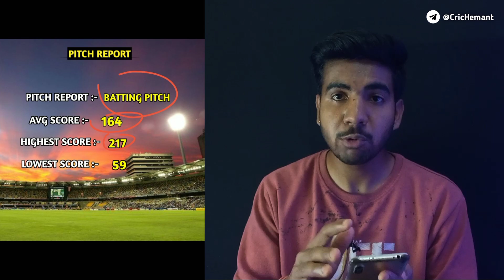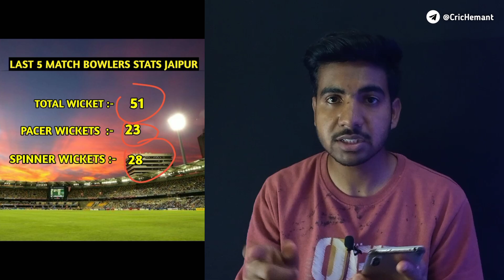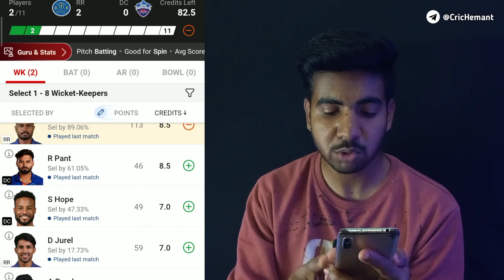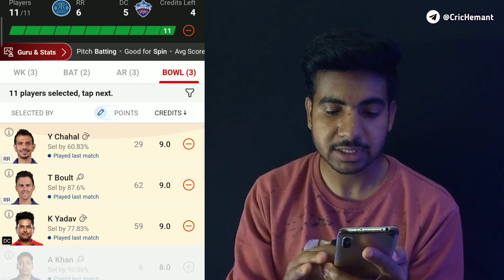RR vs DC Dream11 Prediction || RR vs DC Dream11 Team || RAJASTHAN vs DEHLI Dream11 || IPL 2024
RR vs DC 2024 Dream11
RR vs DC Dream11
RAJASTHAN vs DELHI Dream11
Rajasthan Royal's vs delhi capitals Dream11
RR vs DC Dream11 Grand League Teams
RR vs DC Dream11 1st Rank Team
csk vs DC Grand League Teams
RR vs DC IPL 2024 Dream11 Grand League Team
RR vs DC Dream11 Today Match Team
RR vs DC Dream11 Team Today Match
RR vs DC Dream11 Prediction
RR vs DC Dream11 prediction today match
RR vs DC Dream11 prediction 2024
DC vs RR Dream11 Team
RR vs GMDC Match 7 Dream11 Prediction
RR vs DC Dream11 Team Today
RR vs DC Dream11 Prediction Today
RR vs DC Dream11 Team Analysis
RR vs DC T20 Dream11 Team Today RR vs DC T20 Dream11 Team Prediction
DC vs RR Dream 11 Prediction Today
RR vs DC Match Today
RR vs DC Dream11 Analysis
DC vs RR Dream11 Team Preview
DC vs RR IPL Dream11 Team
RR vs DC
Rajasthan Royals vs Delhi Capital's
RR vs DC live score
RR vs DC Playing 11 Today
RR vs DC prediction today match
DC vs RR dream 11 prediction
csk vs dc dream 11 prediction today match
Rr vs dc dream 11 team
rr vs dc dream 11 team today
Rr vs dc dream 11 team today match
csk vs rr match prediction
Rr vs dc dream 11